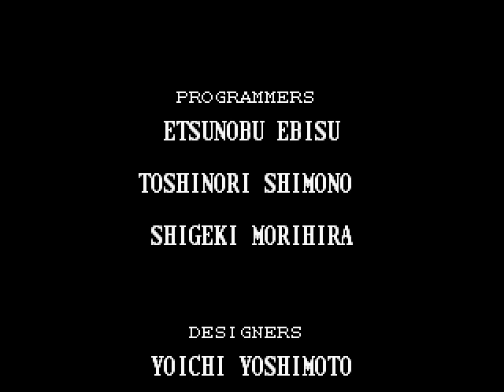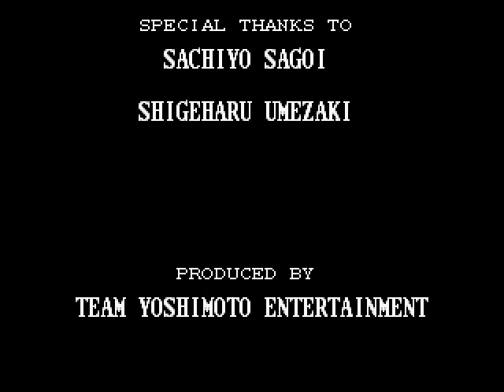Let's Play Batman Returns (SNES), Scene 7 of 7 - The Final Fight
We fight off the Penguin again, and all is well.